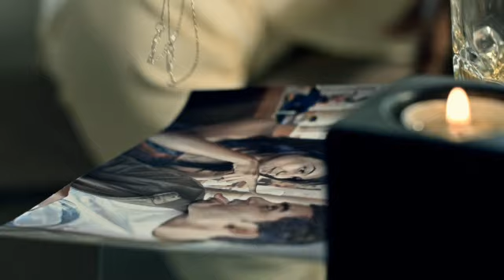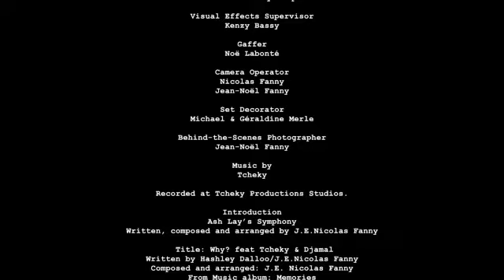WHY? Ash Lay (Official Music Video HD) feat Tcheky & Djamal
Upcoming Artist Ash Lay, first single from his brand New album entitled "Memories".

Directed By Nicolas Fanny